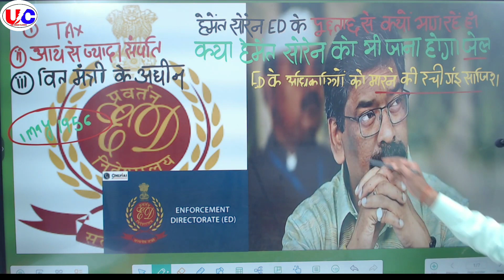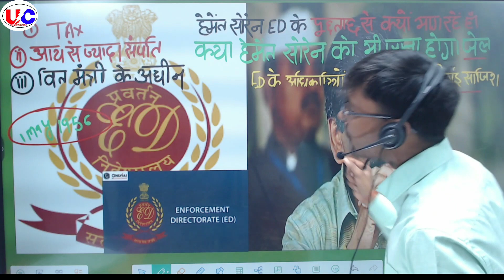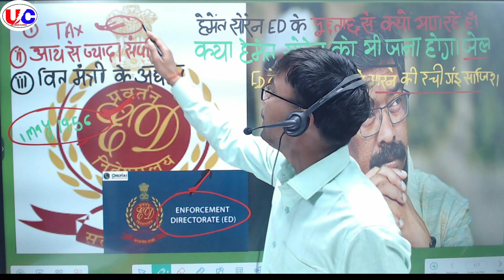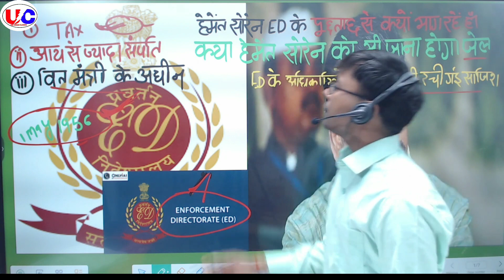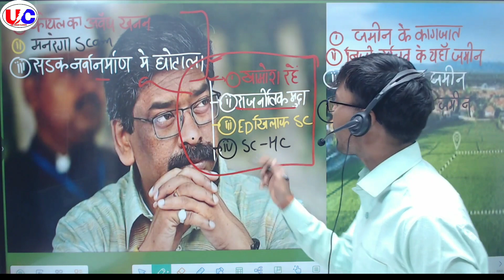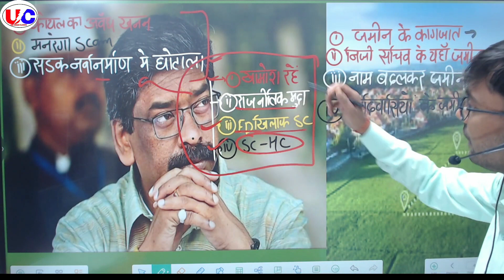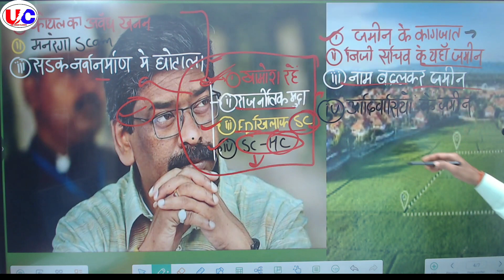हेमंत सोरेन को जाना होगा जेल || राँची ED अधिकारियों को मारने की साजिश || CASE STUDY